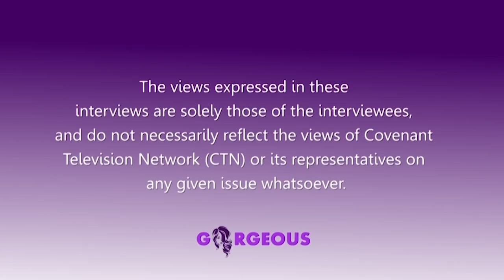I GOT PREGNANT TO PUNISH MY FATHER - GORGEOUS SHOW (EPISODE 51)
CTN is an interdenominational Television station based in Nairobi Kenya that offers programs on wholistic Christian living and focuses on faith, health, relationships, and community.

Our programmes Teach, Preach and Equip people with the word of God for total transformation and hence promote decent conversations. We share God’s good news for a better life today and for eternity.